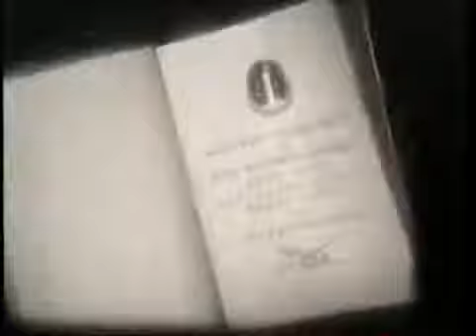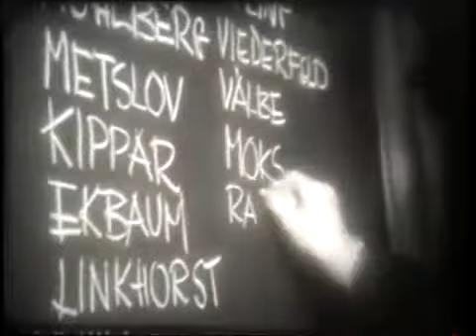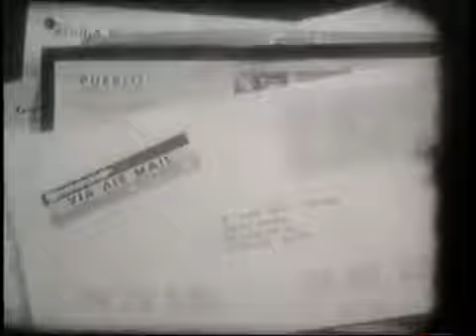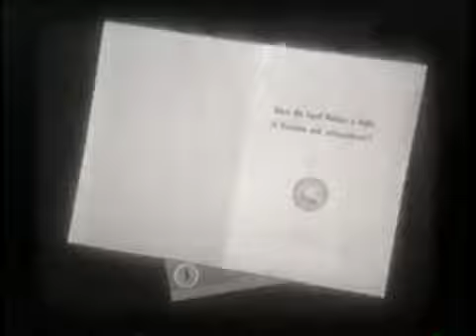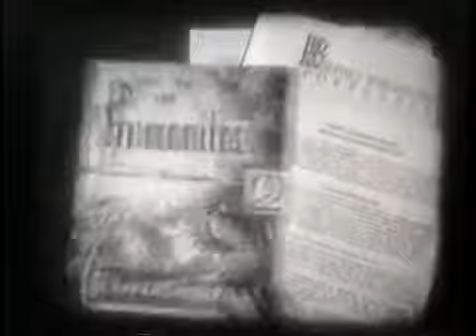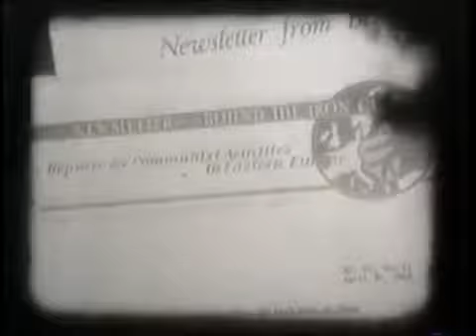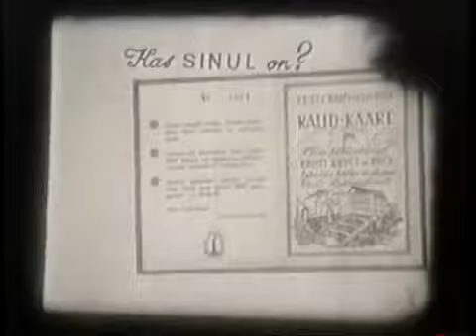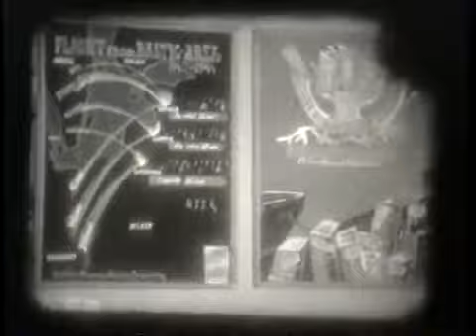Eesti Rahvusfond Rootsis tegevus algusaastail (H. Perteni filmiarhiiv)